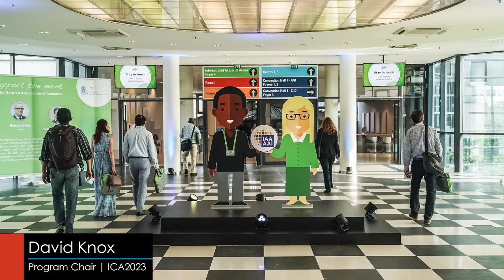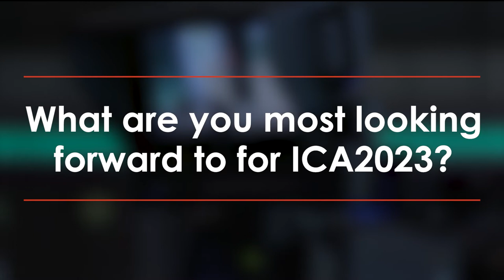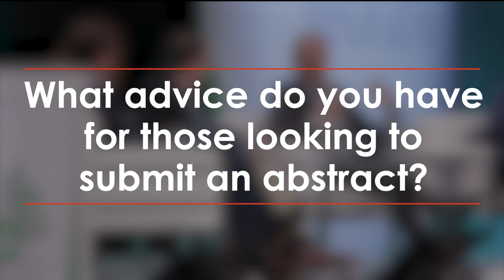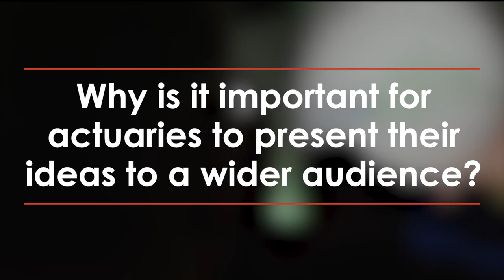Dr. David Knox - ICA2023